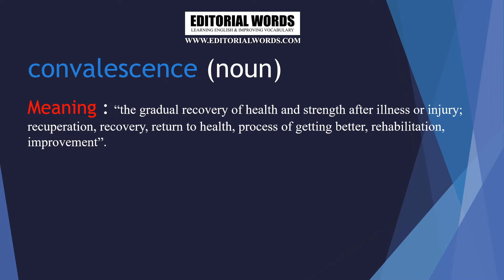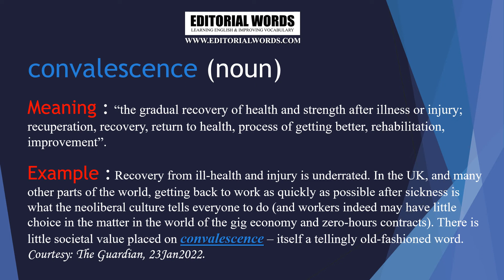Word of the Day (convalescence) - 25JAN22